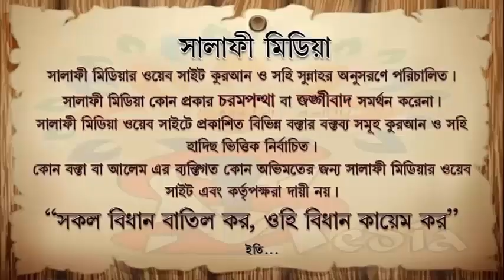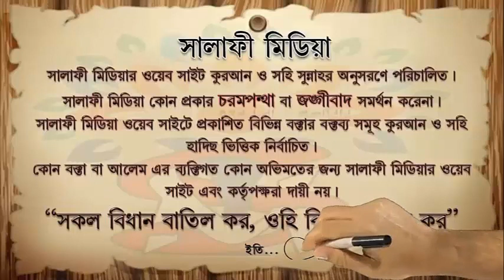অসুস্থ ব্যক্তির স্বলাত আদায়ের পদ্ধতি ᴴᴰ┇ শাইখ সারওয়ার সালাফী